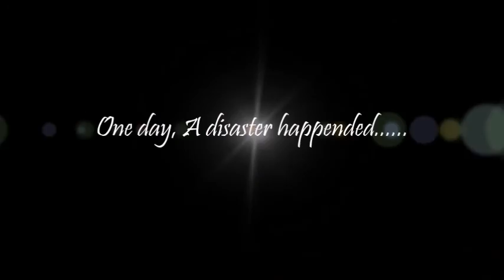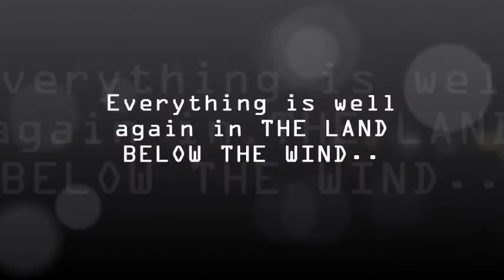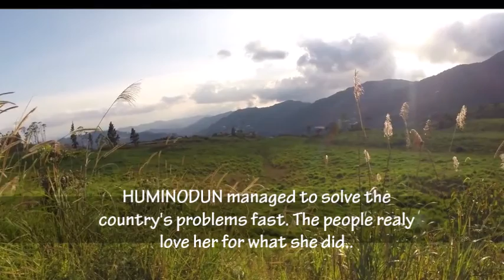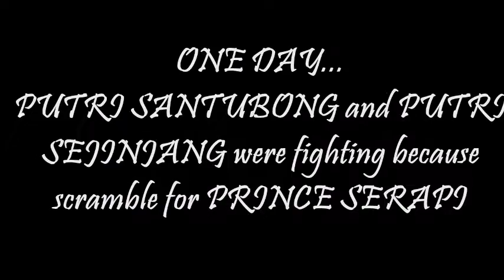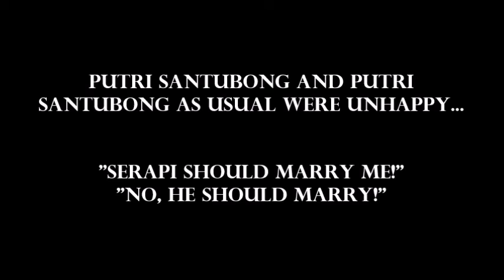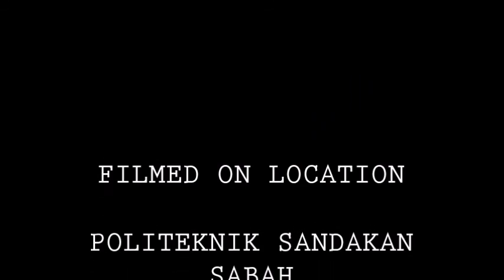'THE JUDGEMENT' "PUTRI SANTUBONG,PUTRI SEJINJANG & HUMINODUN"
E-DRAMA COMPETITION
FROM DAG 1B (JUNE 2016)